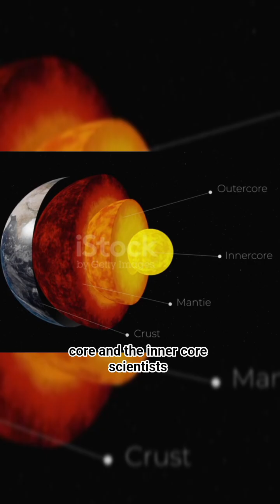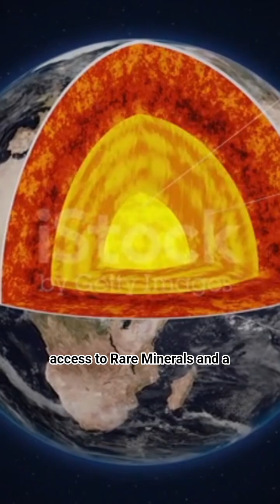🌍 The Hidden World Beneath Our Feet | Advanced Tech to Explore Earth’s Core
What lies deep beneath our feet? The Earth’s core is hotter than the surface of the Sun and holds secrets that could change the future of humanity. In this video, we explore the technologies that scientists are developing to unlock the mysteries below — from quantum sensors and AI simulations to the possibilities of predicting earthquakes and discovering new energy sources.

🔹 Discover the hidden world within our planet.
🔹 Learn how advanced technology could revolutionize underground exploration.
🔹 Stay curious — the future lies beneath us.

iStock – Premium licensed footage

Pexels – Free stock videos and images

Pixabay – Free stock videos and images